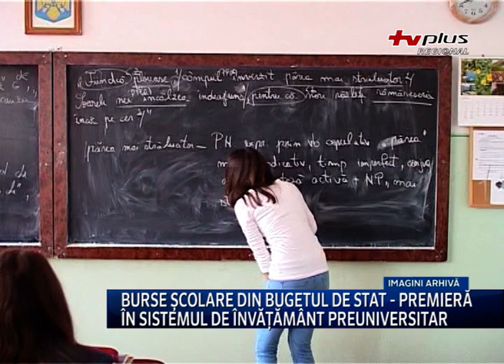Bursele școlare din bugetul de stat premieră în sistemul de învățământ preuniversitar